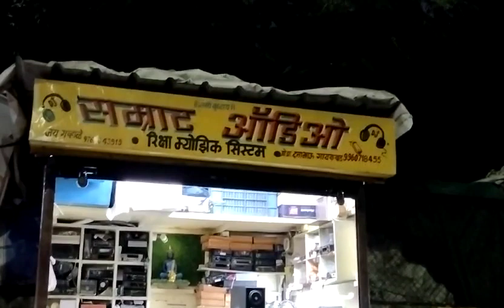Samrat audio datta bhau - 9960718455 Jay bhau - 9763043915- 🛺🛺🔊🔊